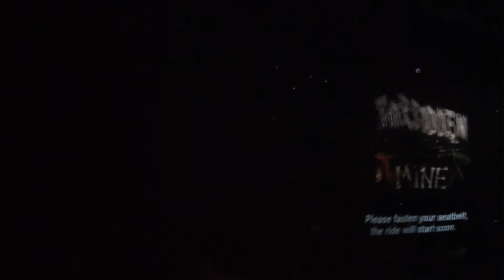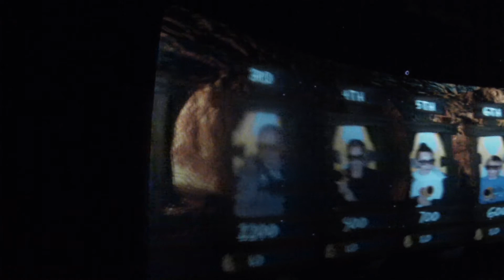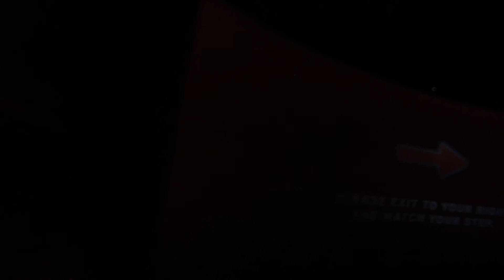XD Kino - Steinwasen Park - 2019 - onride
Steinwasen Park
2019
Fahrgeschäft XD Kino , interaktive XD Motion Ride Theater
onride